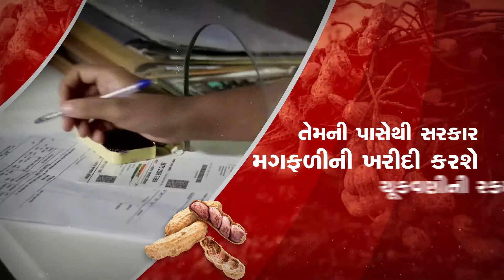GUJARAT GOVERNMENT COMMENCES BUYING GROUNDNUT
The state government has commenced to purchase groundnut at MSP from 17 centers of the state and total 1398 quintal MT groundnut has been purchased today.

It is to be noted that there is bumper production of the groundnut in the state this year. Under guidance of the Chief Minister Shri Vijay Rupani and Deputy Chief Minister Shri Nitin Patel, the important decision has been taken to purchase groundnut at MSP for the first time, so that farmers can get affordable rate of their produce. There are 58 centers of NAFED and GUJCOT have been commissioned across the state.

Day to day co-ordination is being made with Union Minister of State for Agriculture Shri Purushottam Rupala and Department of Agriculture by the state government for the sake of farmers